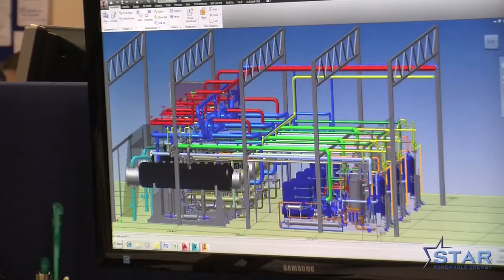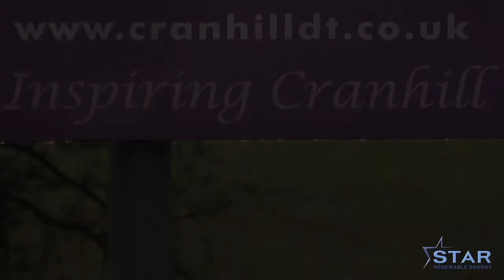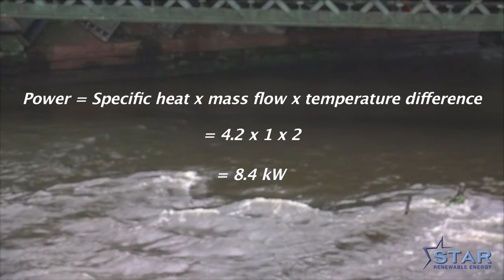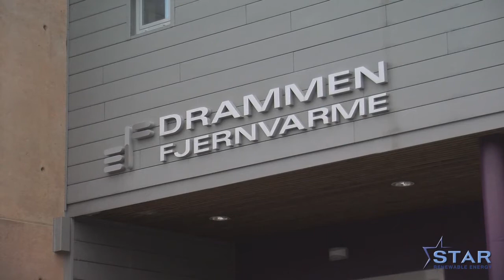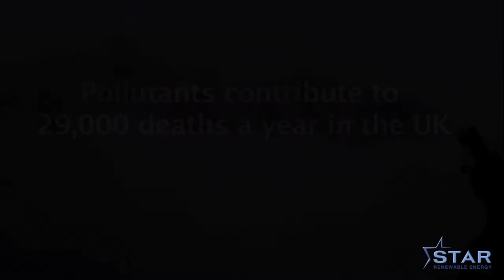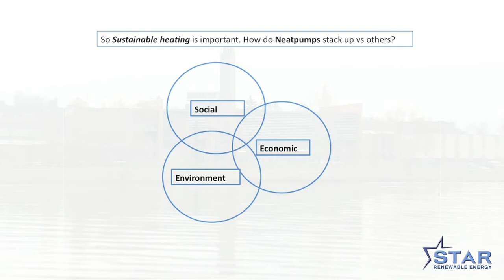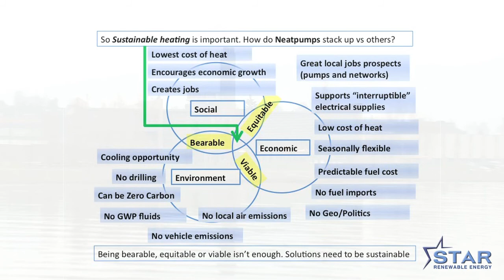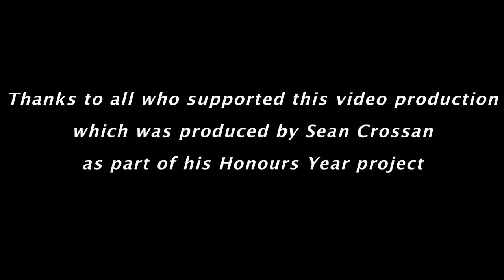STAR Renewable Energy - The Future of Heating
A short movie describing how technology first described in 1852 can be harnessed to deliver heat in a modern setting. With over 50% of the UKs energy used for heating, this technology that can reduce this by over 75% holds much promise.

However until recently, the efficiency of the big heatpump systems was not high enough.

Star Renewable Energy's project in Drammen Norway demonstrates how this can be done, delivering an 80% saving over the cost of burning gas.